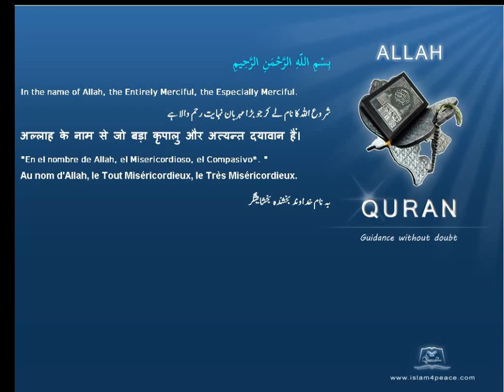Quran Malayalam Translation 110 النصر An Nasr Divine SupportMedinan Islam4peace com